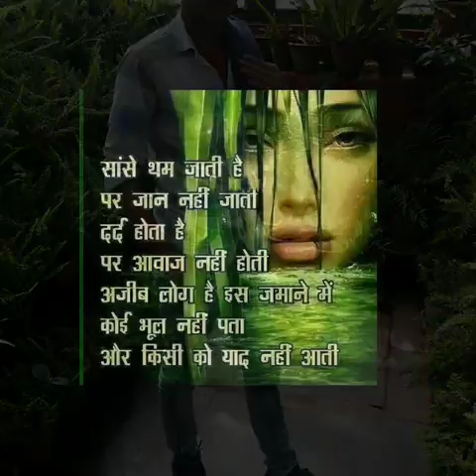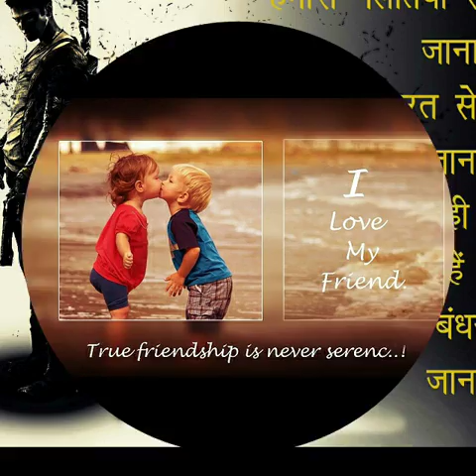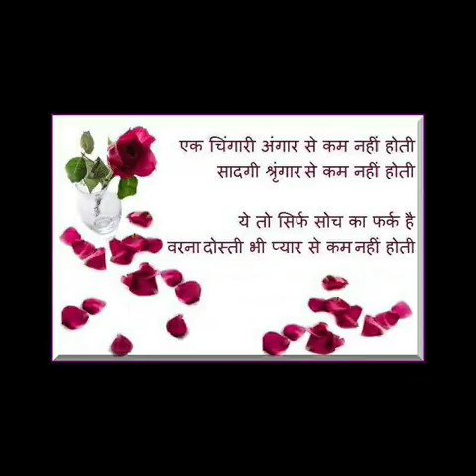Najib Khan video